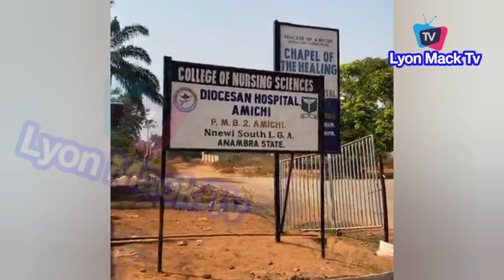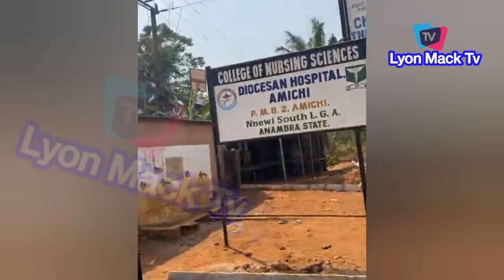Peter Obi Donated 10million Each To Two Nursing College In Ogidi & Amichi To Support Healthcare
How Peter Obi Donated 10million To Two Nursing College In Ogidi & Amichi In Anambra To Support Healthcare
Gov Alex Otti Test Run Innoson NEW CAR'S With CEO As He Continue To Support Local Products
Anyidon Share Over 50million Naira Cash To His Band For Being Supportive All Years To Begin New Year
Flavour Show off $550k Roll Royce Cullinan At His Dallas TX 3million dollars Man In US
Peter Obi, Gov Soludo, Senator Victor Umeh Storm Idemili Anambra For Funer@l Of Sir Michael Uchenna
Prof, O Lumuba, Dr Arikana, Peter Obi, In Ghana As Ghanaian Govt Cancel New Africa Convention
Gov Alex Otti Give Full Updates About Projects Around Aba As Worship At Blessed Tansi Parish Aba
Flavour Adopted Son Semah G Weifur In Nigeria With Mother To Spend Holiday With Father & Sister's
A journey of Great Expection - Gov Alex Otti New Year Message To ndi Abia Beg Pensioners
Peter Obi & Vice Datti Baba Arrived Kano State On a Condolence the family of late RH Umar Ghali Umar
Peace In South East Declaration Read By Gov, Alex Otti With Nigeria Royal Father's & VP In Bende LGA
Gov Alex Otti Speaks On Him Being Fought For Not Sharing Money With Abia State Stakeholder
Peter Obi & Oseloka Obaze In Their alma mater, CKC, Onitsha for the 90th Anniversary Christ The King
Politics Got Nothing On This Man, See Glowing Smiles From Peter Obi At Private Wedding In Ikoyi